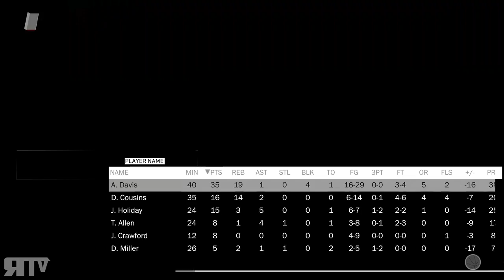NBA 2K18 - OKC Thunder Franchise Ep 19: Is Derrick Rose Back?!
MARCH 2018 GOALS
25 Twitch Total Followers

Remember if I make either Youtube or Twitch Goal I will be giving out a $10 Gift Card on Xbox Live, PSN, or Steam!

Xbox Live: Nanjiroh
PSN: Nanjiroh130
Steam: Projekt X